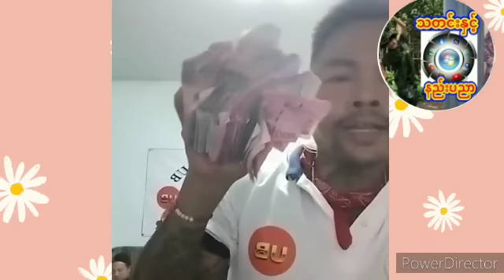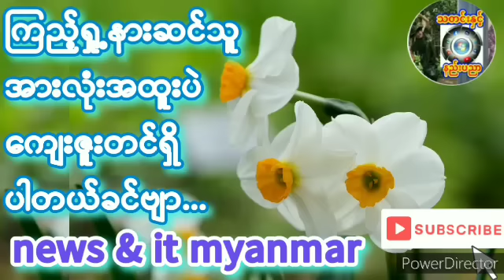မွန်တိုင်းရင်းသားများနှင့်နွေဦးတော်လှန်ရေးတဲ့..ubကိုမိုက်ကယ် နွေဦးတော်လှန်ရေး_မုချအောင်ရမည်